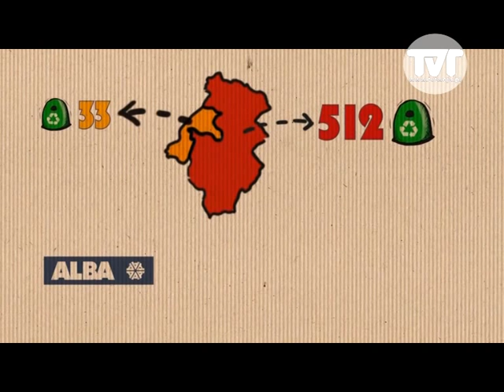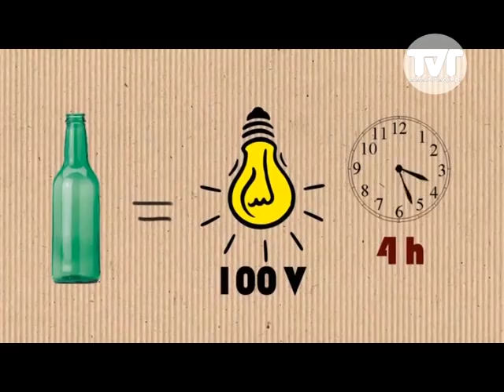segregacja śmieci Alba Dolny Śląsk